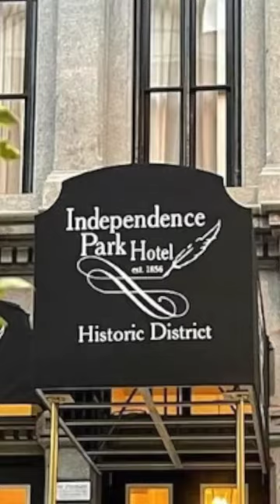Philadelphia MUST VISIT Neighborhood (OLD CITY)